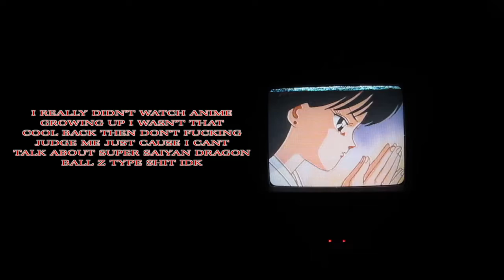New Single "I Didn't Watch Anime Growing Up" Announcement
New single "I Didn't Watch Anime Growing Up"  August 19th